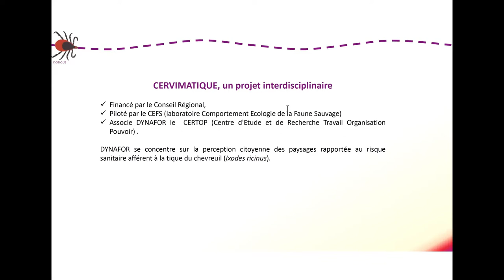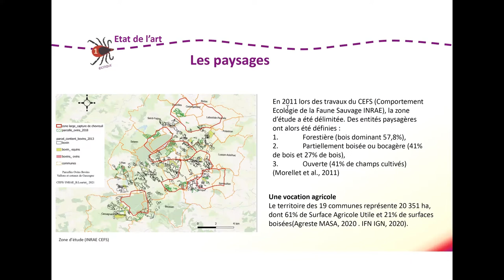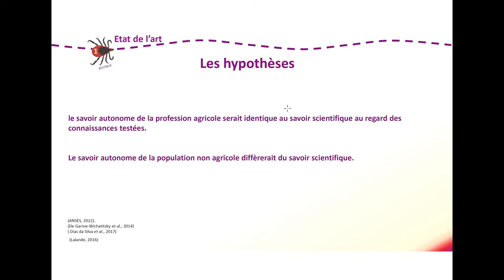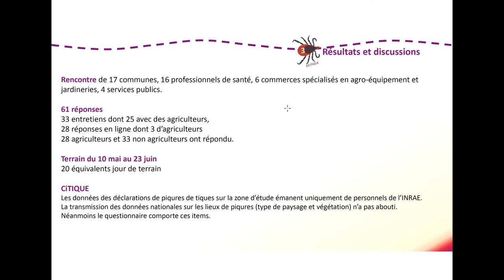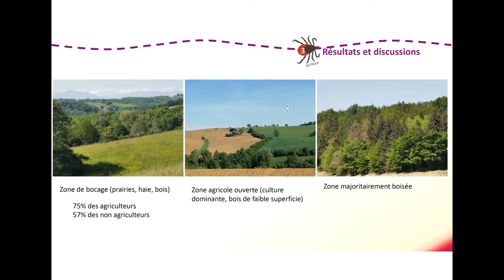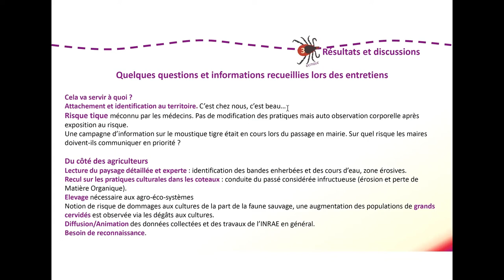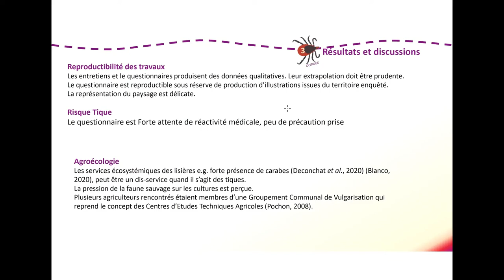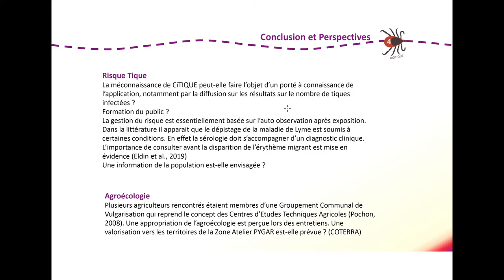A. Boisteaux (stagiaire Dynafor): Perception citoyenne des paysages et risque sanitaire tique (...)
Perception citoyenne des paysages en lien avec le risque sanitaire lié à la tique (Ixodes ricinus) dans le Bas Comminges.

Par Anne Boisteaux (stagiaire Dynafor, stage de fin d'étude d'ingénieure agronome par la formation continue).

L'étude s'insère dans le projet interdisciplinaire "CERVIMATIQUE" financé par le Conseil Régional. Ce projet initié par le CEFS (laboratoire Comportement Ecologie de la Faune Sauvage) associe le CERTOP (Centre d'Etude et de Recherche Travail Organisation Pouvoir) et DYNAFOR. DYNAFOR se concentre sur la perception citoyenne des paysages rapportée au risque sanitaire afférent à la tique (Ixodes ricinus). Une enquête recueille la perception des citoyens en général et plus particulièrement des agriculteurs. Les résultats sont comparés à ceux de la littérature scientifique disponible.